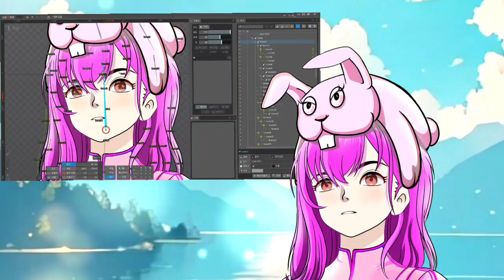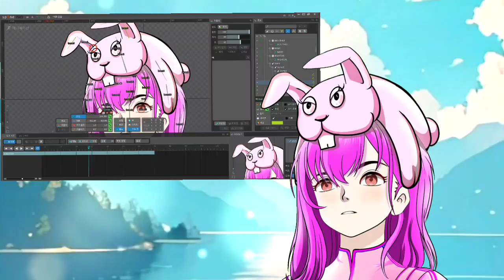게임캐릭터 스파인 작업 기록영상 009